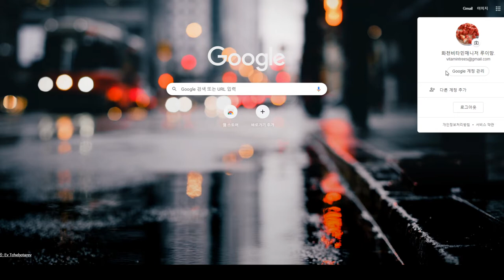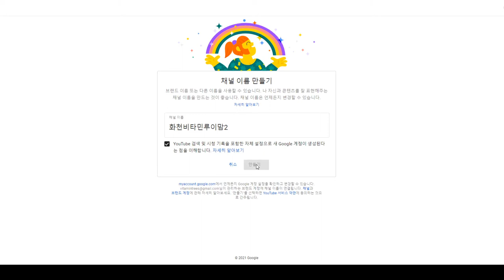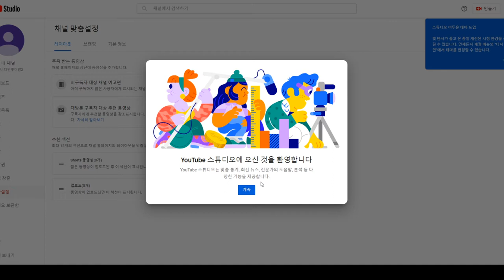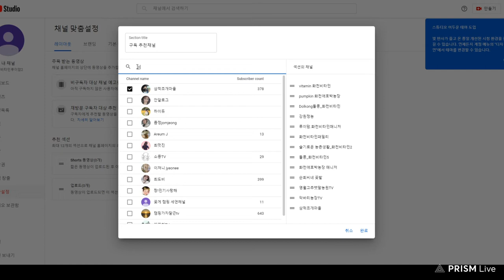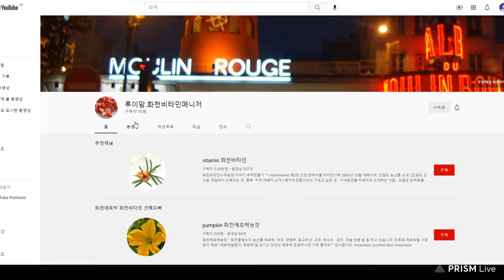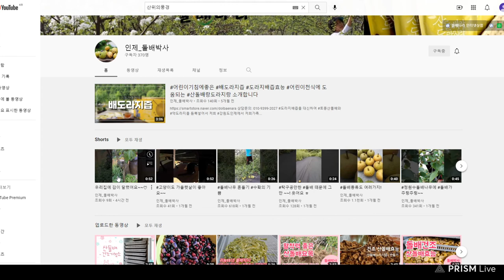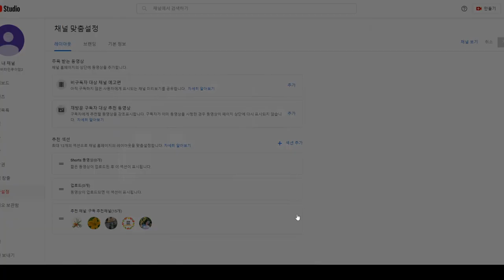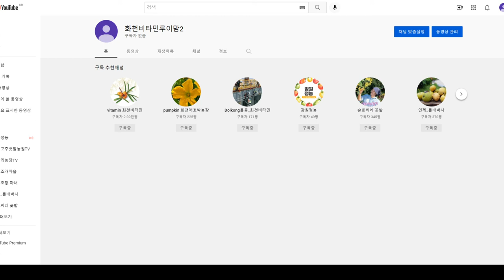빠르고 쉽게 부계정 또는 새로운 채널 만들기. 추천채널설정 방법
빠르고 쉬운 부계정 만들기 몇개까지?
만들어보시고 사용해 보세요
부계정 또는 새로운 채널 만들기. 추천채널설정 방법
내 채널을 홍보하고 내채널을 성장시키는 부계정 개설방법

간간이 본인확인 문자 인증을 해야 하는 분들도 있습니다.
유튜브는 국제발신 문자가 와요..

 화천의 농산물
감사합니다